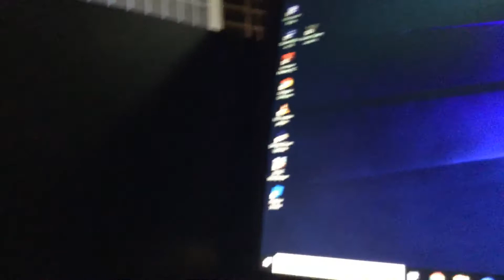My gaming setup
Showing my gaming setup